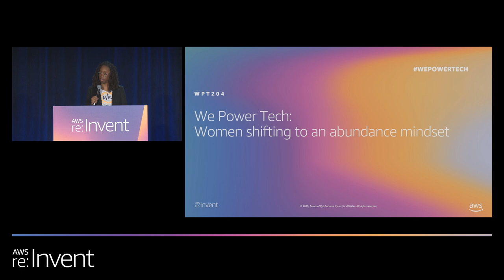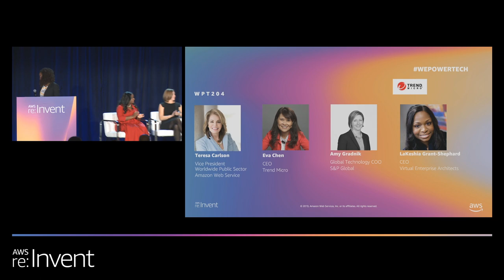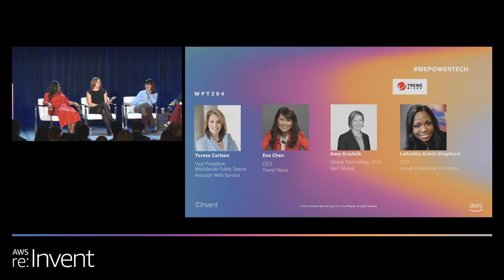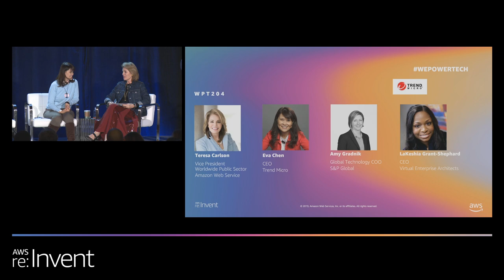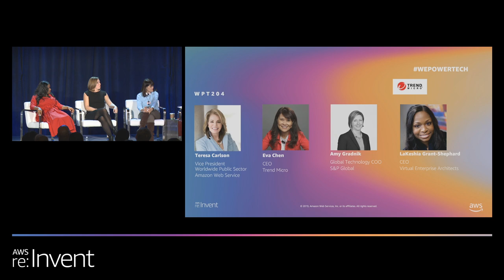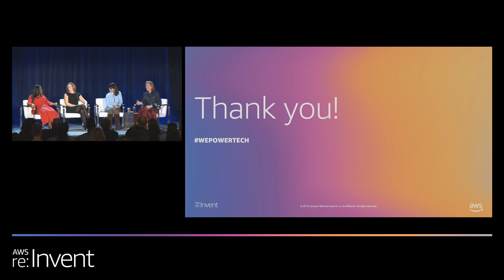AWS re:Invent 2019: We Power Tech: Women shifting to an abundance mindset (WPT204)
A scarcity mindset sees the world like a pie and thinks, “One slice for me means one less slice for you.” This way of thinking leads us to simply compare ourselves with and compete with one another. Instead, we should switch to an abundance mindset: “If I succeed, you succeed." Join women in leadership to discuss shifting to an abundance mindset.